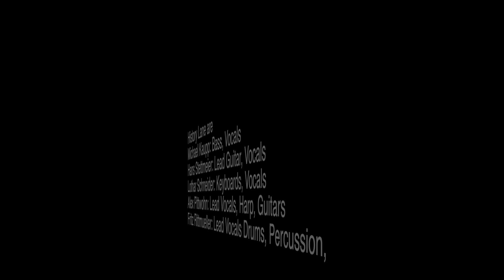History Lane - The Last Time by The Rolling Stones (Cover) at Bombig Club Augsburg - April 2024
History Lane 2024 - The Bombig Sessions
5 musicians from Munich, who have been performing nationally and internationally with their own bands and artists since the 1970s, have come together to present the history of pop, rock and soul music.
Passion, authenticity and energy.
Alex Pittwohn vocals guitar harp
Fritz Rittmüller drums vocals
Michael Kaupp
Bass vocals
Hans Stettmeier guitar vocals
Lothar Schneider piano synthesizer organ vocals
Our project
Every musician in the band has decades of experience with their own bands and as a sideman for many national and international musicians.
Now they are starting something new together.
A mixture of well-known, but often not presented in this way, songs that were all absolute hits in their genre.
The History of
Rock Pop and Soul at its Best!